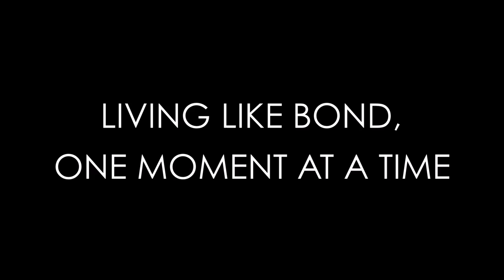Operation: BARRACUDA- A Bond Community Event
In the heart of London, an event is brewing!  Watch the video then click on the link below for all the details on this celebration of all things Bond!